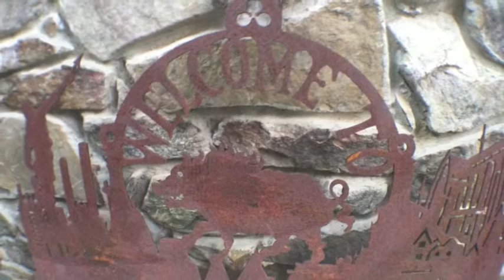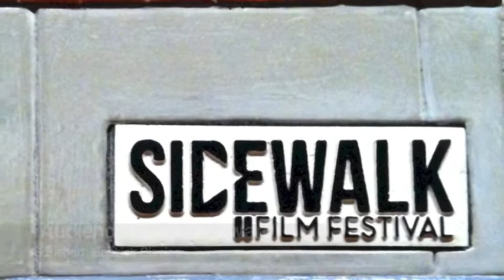Swinbrooke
We traveled to Birmingham, Alabama in August, 2013 to represent Southern Baptist Sissies in the Sidewalk Film Festival. We were lucky to stay with Louise & John Beard in their gracious home, Swinbrooke Manor. The Lady of Swinbrooke Manor sometimes receives guests after 2pm in morning attire. My favorite part of the adventure was joining the Lady Louise and the Man of the House, John, in my pajamas for coffee and laughter.